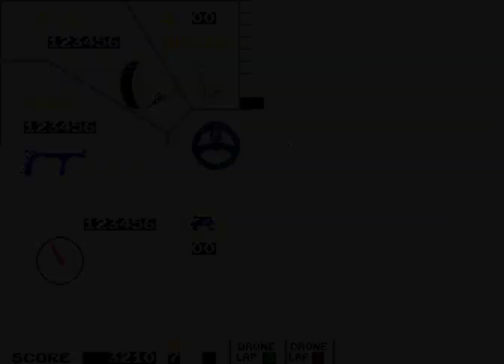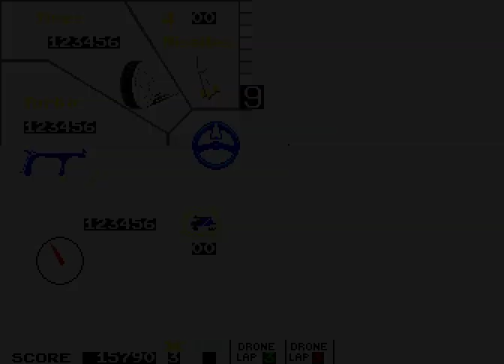Arcade Longplay [896] Badlands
I lose at the final track, as the game is endless! -